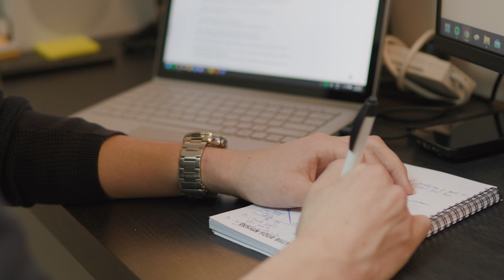Why UC?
Hear what our student have to say about their time at UC, the culture, activities, facilities and more.